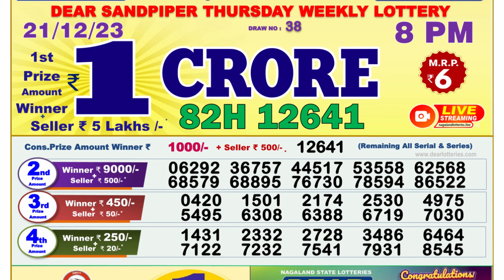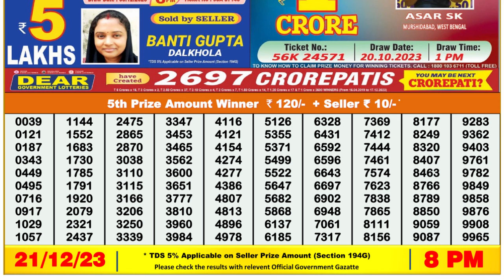🔴Dear Lottery Sambad Live 8pm today 21.12.23 Nagaland State Lottery Result